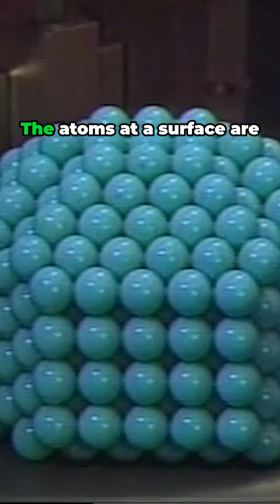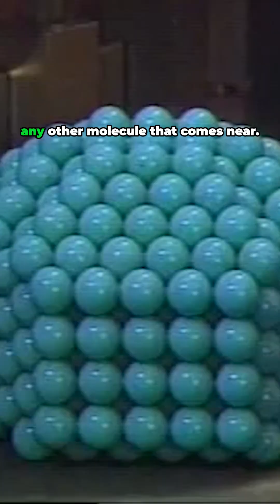shorts The Secret Life of Surfaces Why Their Chemistry is PROFOUND science sciencefacts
Surfaces. Surprisingly, their chemistry is profound and not superficial at all. The surface of any substance is different from what's inside. That's why liquids have surface tension. Detergents, clean clothes, adhesives. Bond and catalysts speed up reactions. All of these behaviors have one thing in common action on the surface. Surfaces are special. The atoms at a surface are different from those in the interior or bulk of a solid. The reason that they're different is very simple. They've got fewer neighbors. There's nothing above them because the atoms at a surface are lacking some neighbors. Their bonding capacity is still available. In fact, they will bind with any other molecule that comes near. They are reactive.